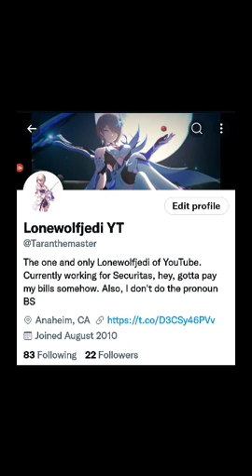My thoughts on the Pronouns in the Bio thing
It's stupid, plain and simple